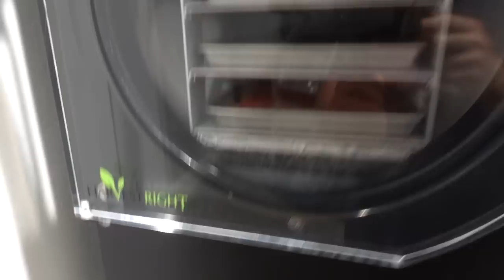THIS IS GETTING DANGEROUS THEY HAD ME TRAPPED IN THE BARN FOR 10 MINUTES!